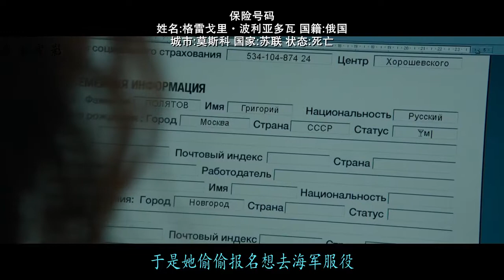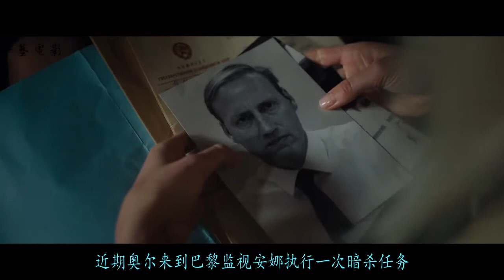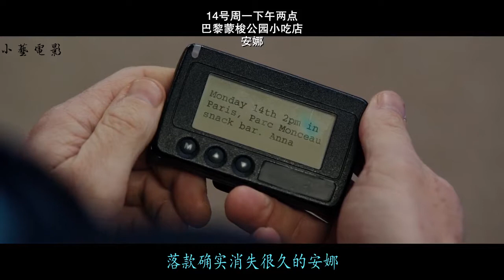年輕火辣的時尚模特，用壹雙大長腿征服所有男人，沒想到卻是不折不扣的“黑寡婦”，幾分鐘看完《安娜》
由呂克·貝松編劇和執導的女性動作電影《安娜》。俄羅斯超模薩莎·露絲在片中飾演美艷殺手安娜。